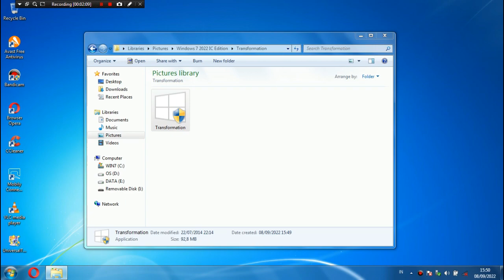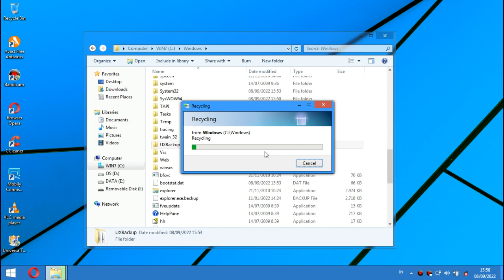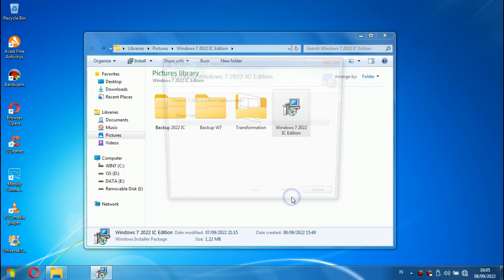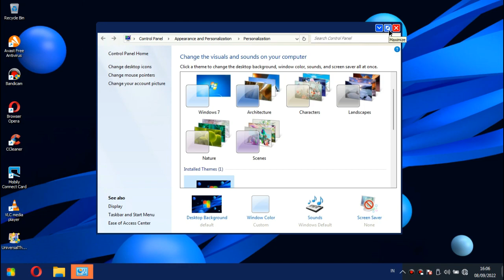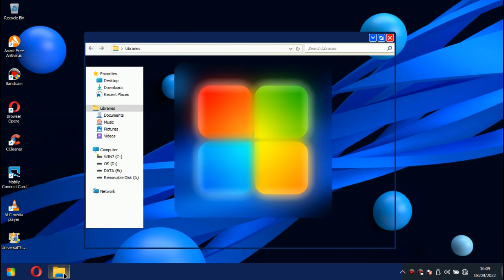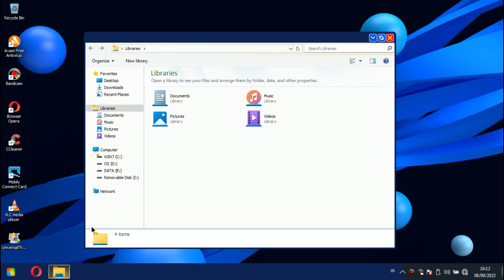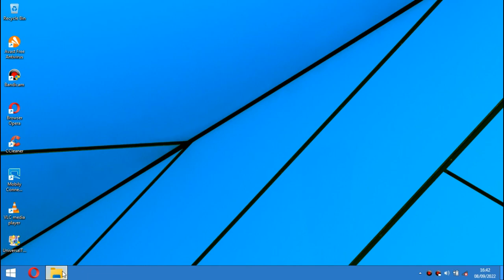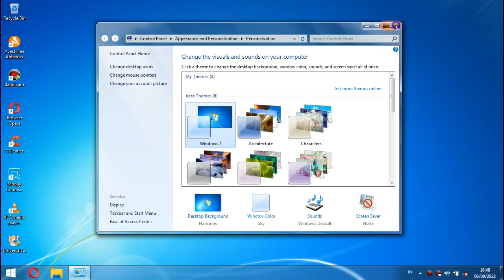Rilis! Tema Windows 7 2022 IC Edition | Keren Wajib Coba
Link Download Di PIN KOMEN

Assalamu'alaikum Semuanya
Selamat datang di Akmal Khair Chanel
Divideo ini saya akan merilis tema Windows 7 2022 IC Edition dan pasti tampilannya keren dengan layout baru, tombol minimize dan maximize baru dan design tema yang baru | buruan coba

0:00 Cara Pasang
3:30 Explore Tema
6:10 Cara Copot

Selamat Menonton :)